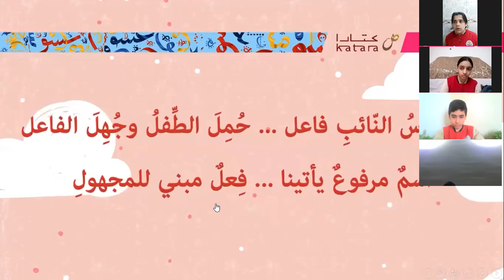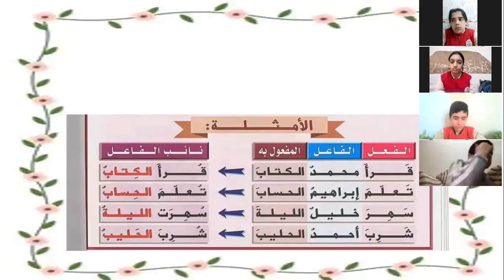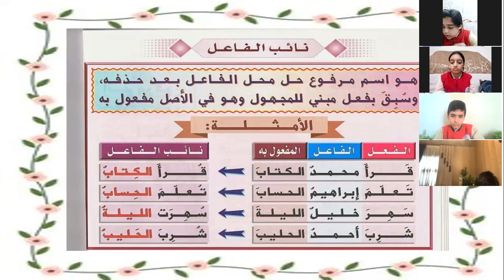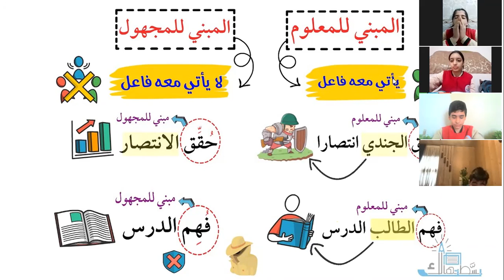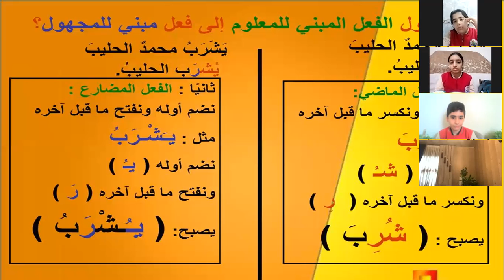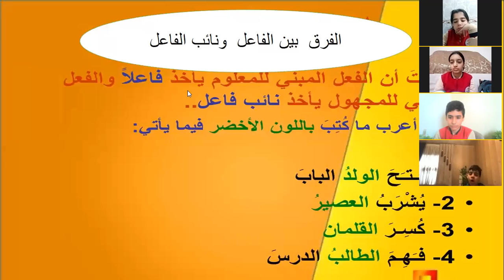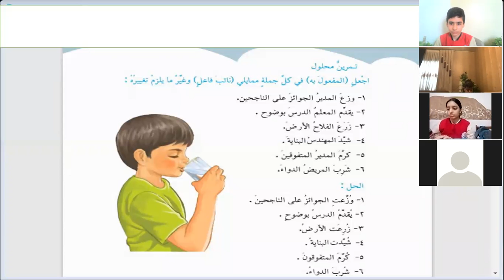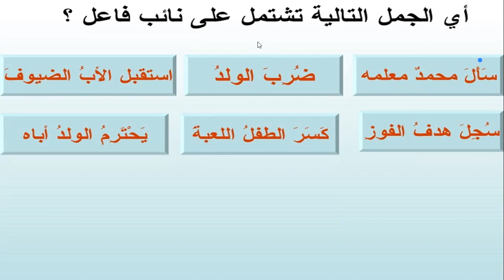اللغه العربيه -الصف السادس الابتدائي-نائب الفاعل